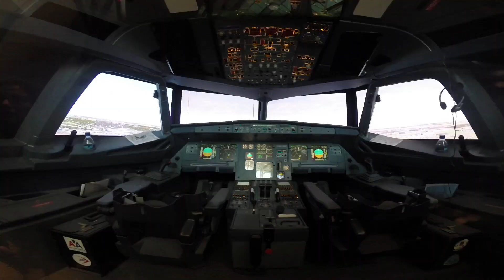Deliciously Cold in D.C.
Shot 100% on the HERO3+ Black camera